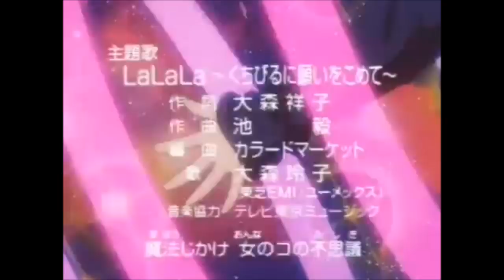LaLaLa~Kuchibiru ni Negai wo Komete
Fancy Lala's beginning theme full version. Hope you enjoy! If you want the MP3 file, just PM me and I'll give it to you.